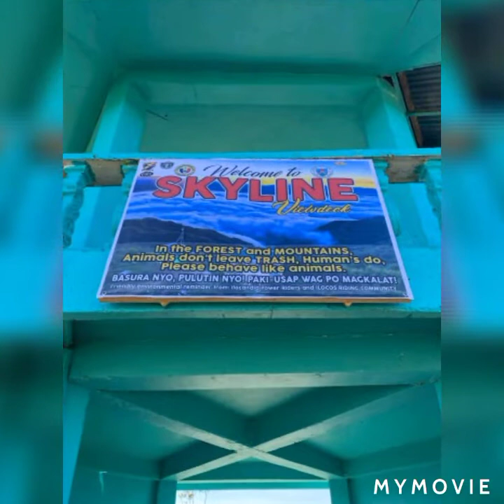RIDES TO SKYLINE VIEWDECK QUIRINO I.S